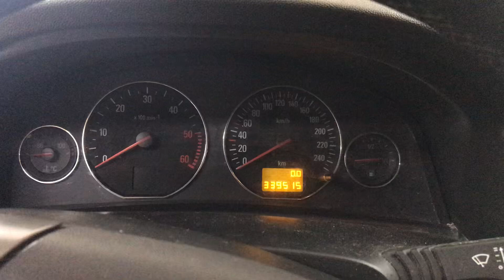T6261 ДВС (Двигатель) Opel Signum 1.9td Z19DTH